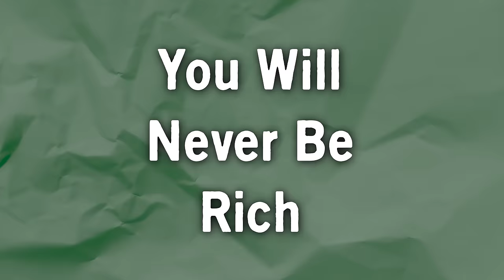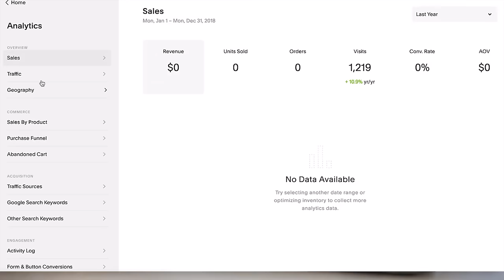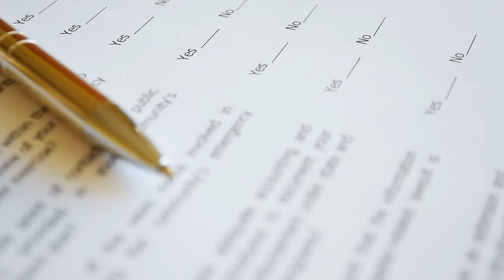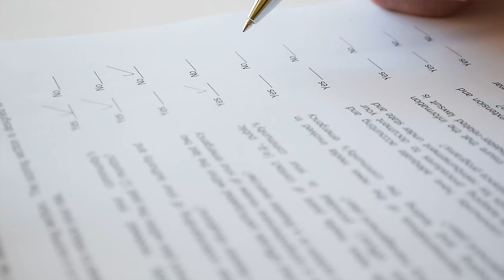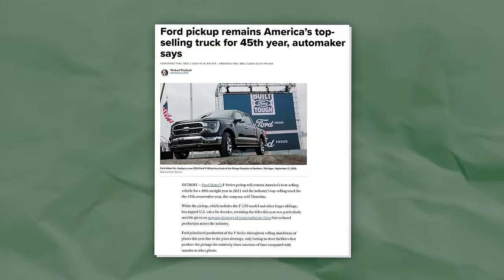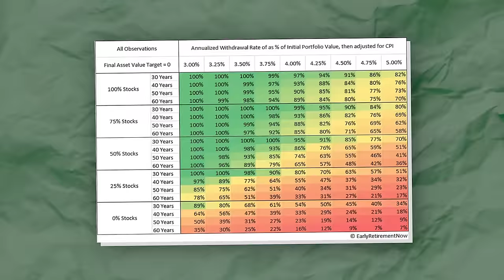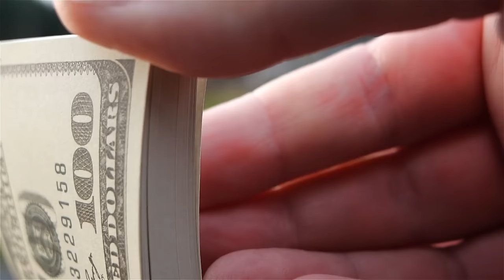You Will Never Have Your Finances In Order, Here's Why - How Money Works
I want to start this video off on a positive note.

You will never be rich!

It's not something that people hear enough. Based on the demographics of people who watch my videos most of you are from advanced countries so you will be doing well by global standards but you still won't be rich

The one percent is exactly that one percent of the population even if you do everything right even if you save regularly even if you invest wisely even if you binge watch finance channels and even if you were lucky enough to be born in a country with some degree of social mobility you probably have a 1 in 10 chance of making it at best

So why aren't we taught this more often? Well because people don't like to hear it it's much more fun to binge watch channels or read books that promise that if you do this you will be rich if you learn to manage real estate you will be rich if you turn credit cards you will be rich if you live below your means you will be rich it's easy to see the appeal but how many works is where dreams come to die so to kick off the new year i want to look at a few reasons why you will never be truly wealthy